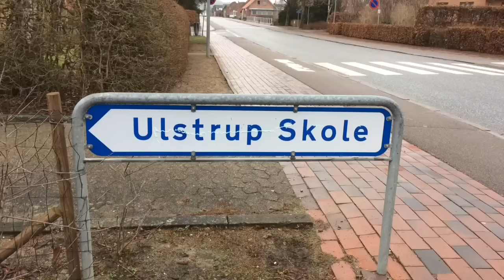Direktør i Børn og Skole, Rasmus Møller, om tragedien i Ulstrup